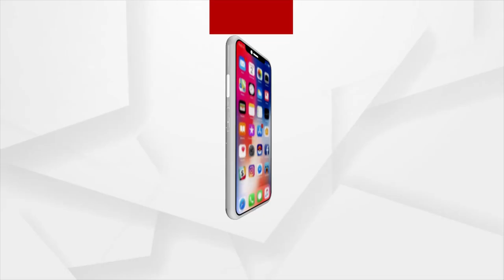ଆକାଶ ମାର୍ଗ ରୁ ଉଡି ଉଡି ଘରେ ପହଁଚିବ କୋରିୟର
ଆକାଶ_ମାର୍ଗରୁ_ଉଡି_ଉଡି_ଘରେ_ପହଁଚିବ_କୋରିୟର
ଅତି_ଦୁର୍ଗମ_ସ୍ଥାନରୁ_ଉଦ୍ଧାର_କରିବ_BON_V
ଓଡ଼ିଆ ଯୁବକଙ୍କ କମାଲ। ବିଦ୍ୟୁତ ଚାଳିତ drone ତିଆରି କରି ଚର୍ଚ୍ଚାରେ। ବଡ଼ କଥା ହେଲା ନିଜ ଟିମ ସଦସ୍ୟଙ୍କ ସହଯୋଗରେ ନିର୍ମିତ କରିଥିବା ଏହି drone କୁ ଭାରତୀୟ ଏରିଏଲ୍ ମୋବିଲିଟି ଷ୍ଟାର୍ଟଅପ୍‌ ବନ୍‌ ଭି ବ୍ୟାନରରେ ସେ ନିର୍ମାଣ କରିବା ସହିତ ନିକଟରେ ପ୍ୟାରିସ୍‌ଠାରେ ଅନୁଷ୍ଠିତ ଭିଭାଟେକ୍‌ ୨୦୨୨ରେ‌ ପ୍ରଦର୍ଶିତ କରି ଉଚ୍ଚ ପ୍ରଶଂସିତ ହୋଇଛନ୍ତି।